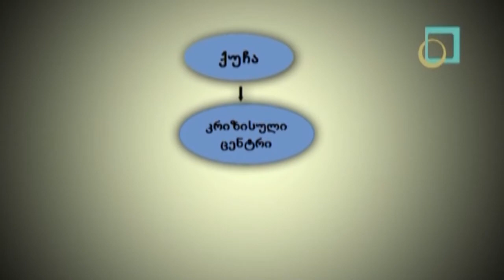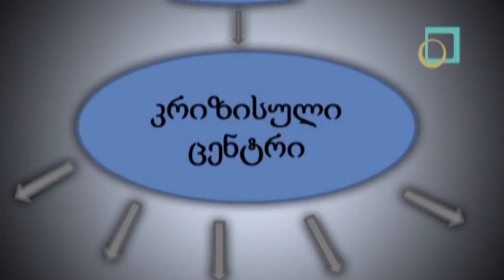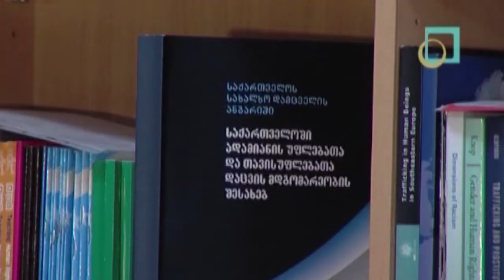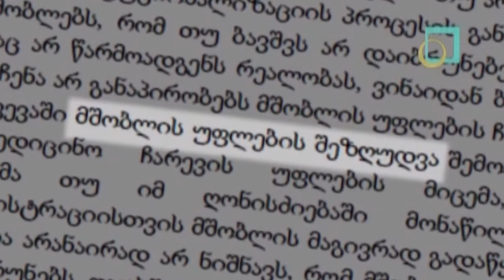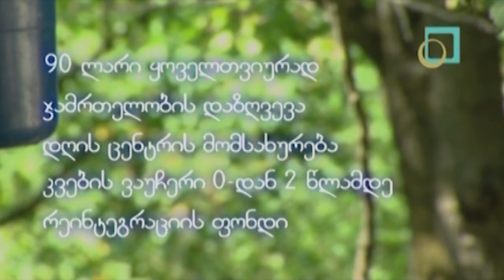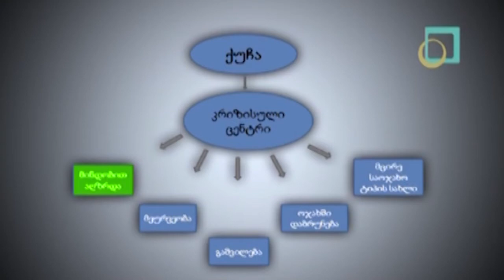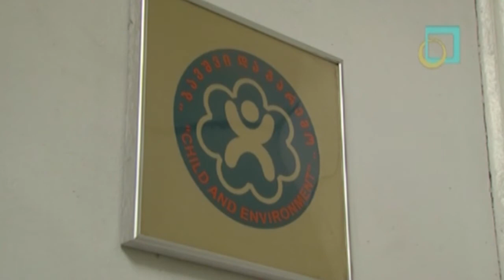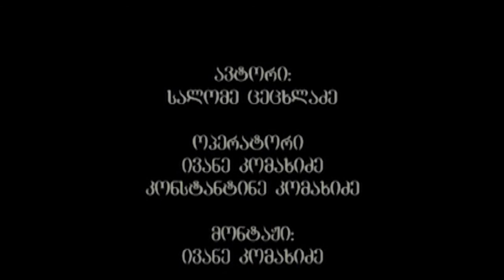ბავშვთასახლები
სტუდია მონიტორი
ჟურნალისტური გამოძიება